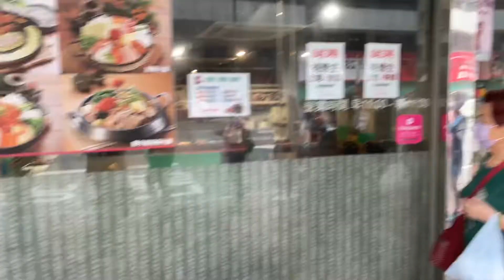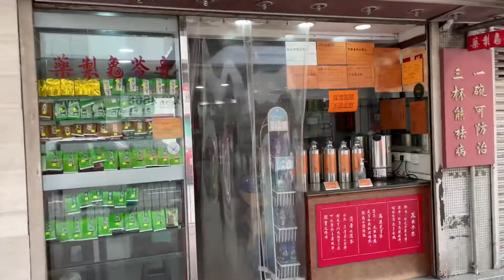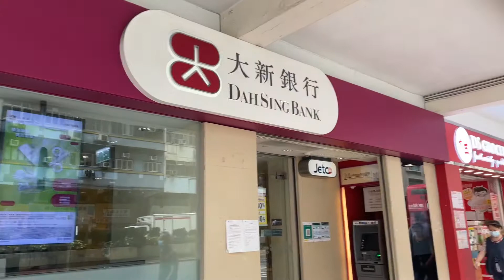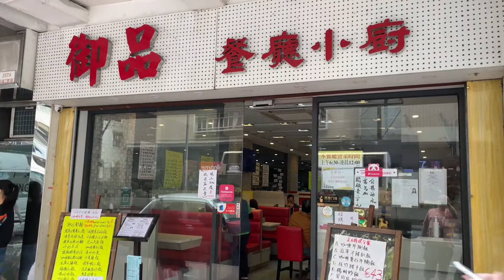To Kwa Wan - 土瓜湾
Un paseo por mi barrio.